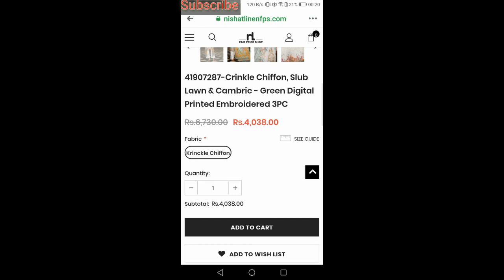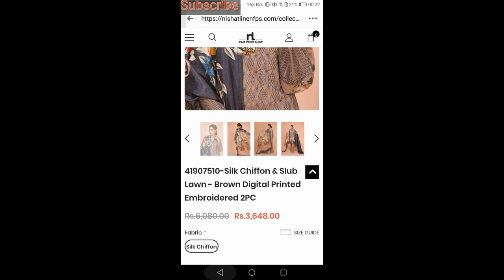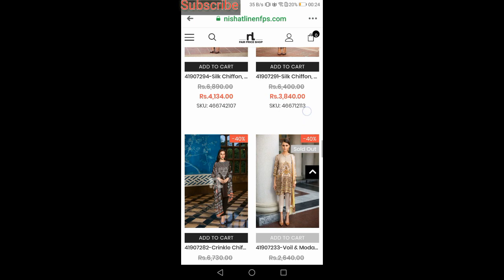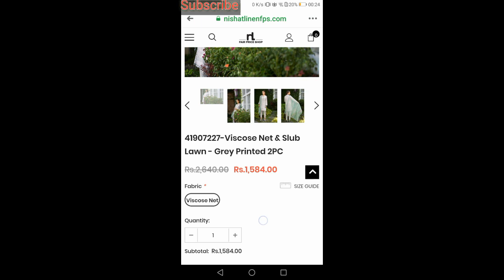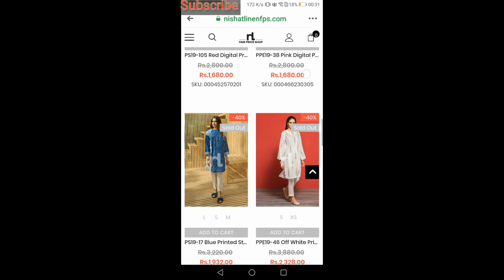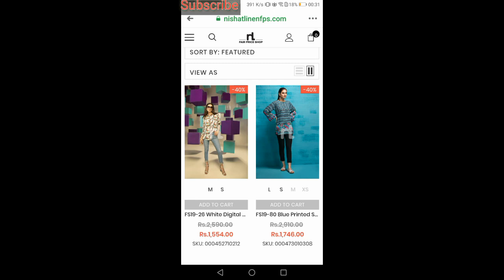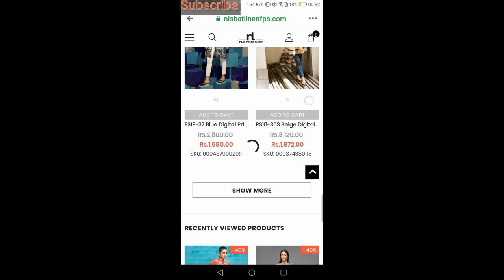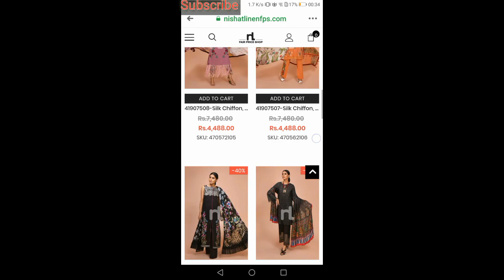Nishat Linen Eid Sale Flat 40% Off || Nishat linen Fair Price Shop For Eid Sale-ladies Concern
Nishat Linen is a Pakistani clothing brand which sells ready-to-wear, unstitched clothes. It is based in Lahore, Pakistan, and it is one of largest retailers in Pakistan. Wikipedia
Founder: Naaz Mansha
Founded: 1992, Lahore
Number of locations: 69 (2019)
Headquarters: Lahore
Parent organization: Nishat Mills
nishat linen freedom to buy 2019
nishat linen attock
j.sale 2020
khaadi sale 2020
eid shopping
nishat linen summer eid collection
linen collection
nishat linen vol 3 2019
nishat linen fabric per meter
nishat linen tops
nishat linen tops
nishat home sale
nishat linen instagram
nishat linen sweaters 2019
nishat linen eid collection 2019

Thanks